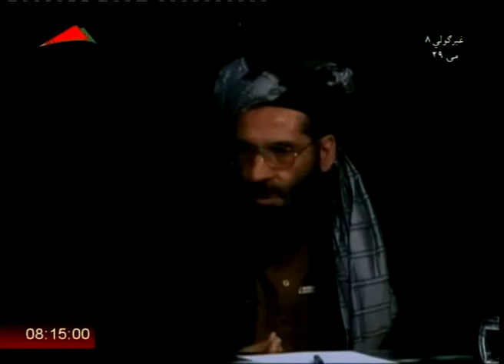نننۍ شننه 17/04/2014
موضوع ولی سوله غوښتنکی ‌طا لب مشران ذندانی یا وژل کیږی
ملمنه ښاغلی محمد حسن حقیار سیاسی چارو کارپوه
ښاغلی محمد حسن فیروږ خیل سیاسی کارپوه خبریواوری
سياسي خپرونه له پښتو تلویزیون څخه